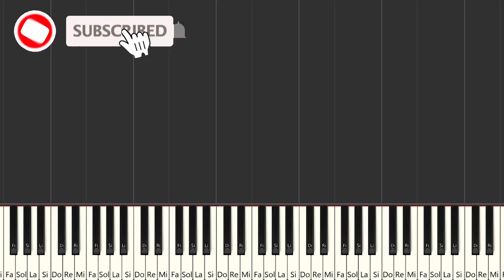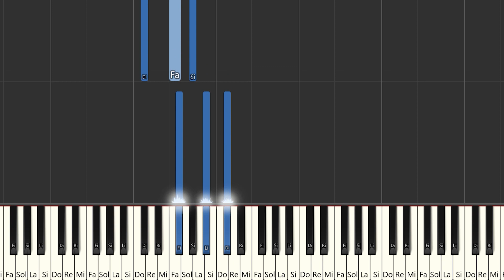Myke Towers - LALA | Instrumental Piano Tutorial / Partitura / Karaoke / MIDI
Aquí tenéis el tutorial de cómo tocar  @MykeTowers  - LALA  con la partitura , el vídeo y el MIDI